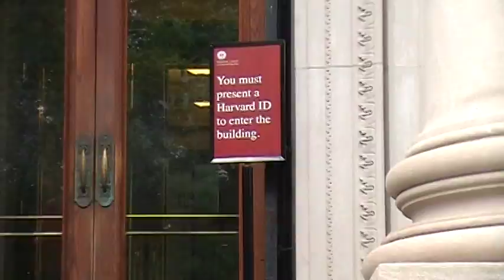Havard visite de l'université 20 aout 2011